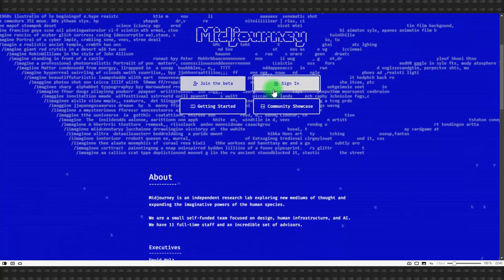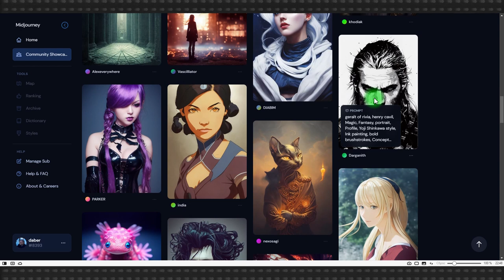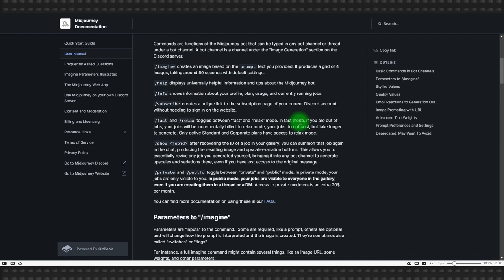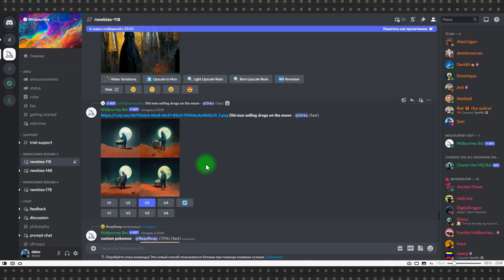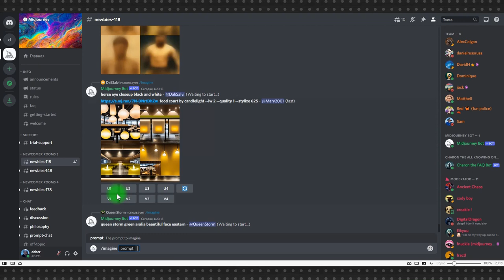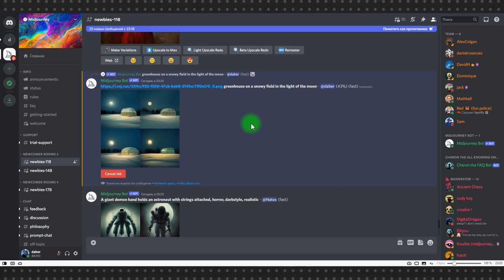Midjourney: как использовать нейросеть для создания шедевров живописи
Midjourney – это нейросеть, которая генерирует изображения. Это далеко не первая попытка использовать нейросеть в творческом процессе, но глядя на результат именно этой нейросети, возникает опасение за судьбу человечества.

Творческий процесс, а изобразительное искусство относится к одному из столпов творчества, всегда был сопряжен не только с долгими годами тренировок, но и с природным талантом а также вдохновением. Глядя на отдельные произведения Midjourney возникает вопрос: а является ли вдохновение необходимым условием творчества? Или другой вопрос: а может ли вдохновение посетить нейросеть?

Что это такое и как работать в Midjourney в двух ближайших уроках.